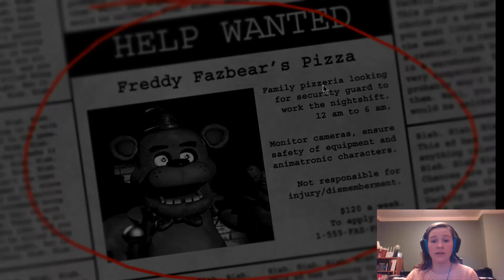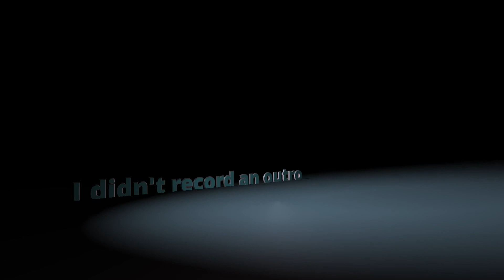FNaF night 3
PastSelf here with my next video! Five Nights at Freddy's Night three.